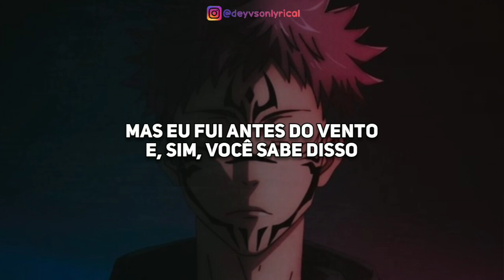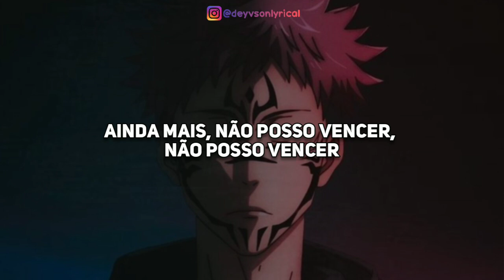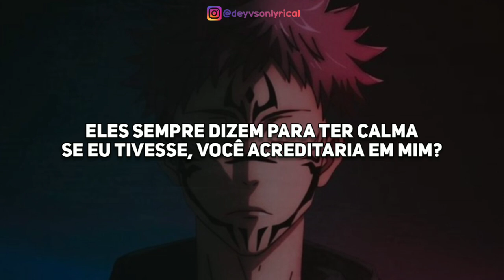s0cliché - Fear of Dogs [Legendado| Tradução]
s0cliché - Fear of Dogs tradução
s0cliché - Fear of Dogs legendado
s0cliché - Fear of Dogs Letra